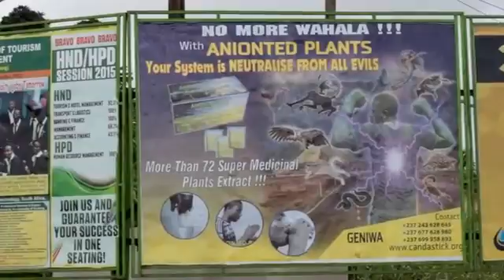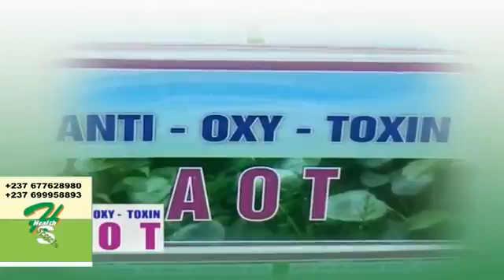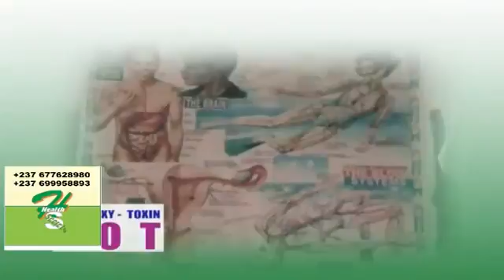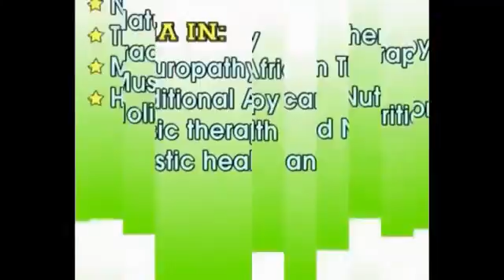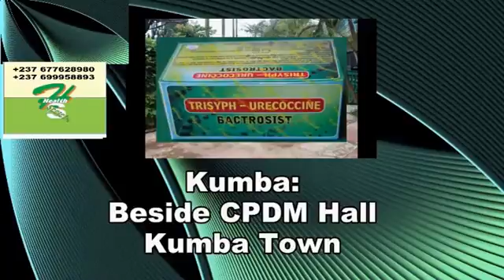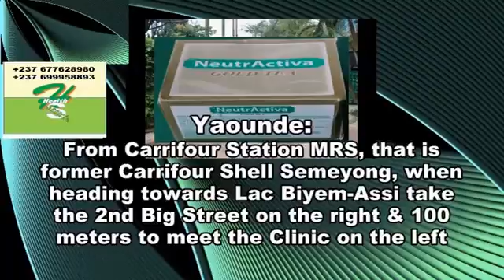Holistic Life Conference with Dr Fru, series 23.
No plants no life.